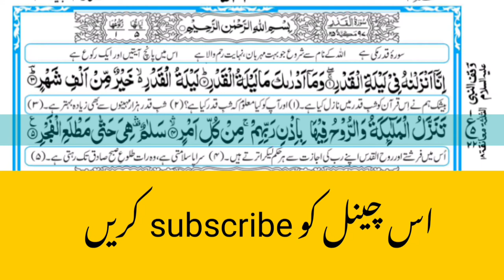talawat Quran || surah qadr | copyright free recitation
not.